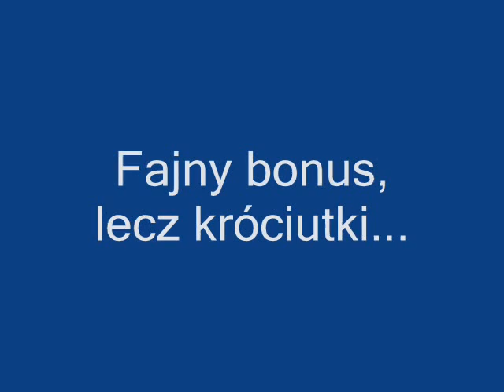Bonus 1 - Trening czyni mistrza...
Ok, może nie po kolei, ale też może być. To bonus do filmików głównych, które wrzuce za nie długo...